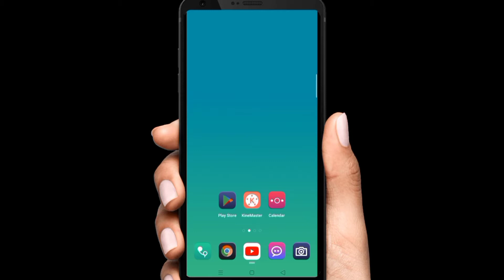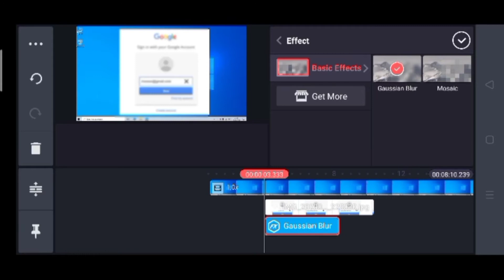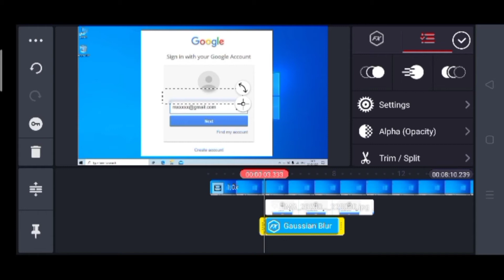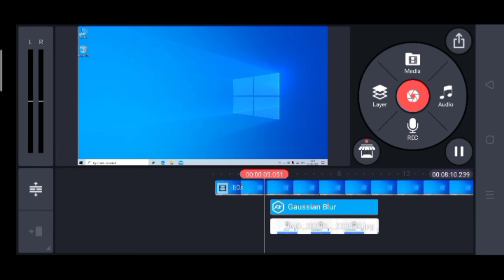How to Blur Video in Kinemaster | Video Blur Kaise Kare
Qualified tech is a channel on YouTube which contains technology videos in Hindi and English.

In this video I have shared how to Blur a particular part of video in Kinemaster. You can use this tool to blur private or personal information in any video.